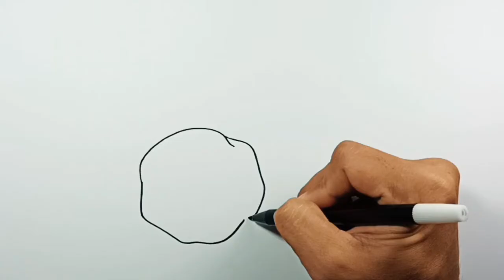How to draw Meteor Easy